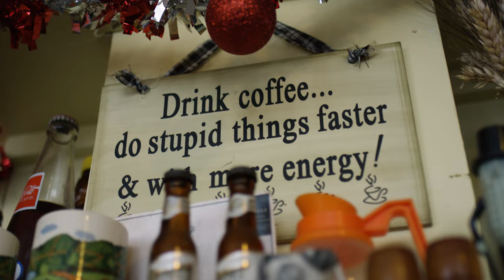Fall '17 On Location in the Boze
The Boze! Bozeman, Montana that is. What an adventure we had putting our new Fall '17 line to the test. We started our days with the best breakfast in town at the Stockyard Calfe, roamed through Hyalite Canyon and found numerous watering holes to catch some of the unique stories of the Boze. IPA + pingpong tournament at MAP Brewing. Steaks + dancing at Stacey's Steakhouse...we even took a morning trip (scenic route) to the Ennis Airport where our local Ambassador took us up for some mile high views of the gorgeous landscapes. And in true Ennis/Bozeman fashion we garnished our aviation experience with a tour and tasting at Willie's Distillery.

Music by one of our favorite new artists: Judah & the Lion - Suit and Jacket

Video by: Bobby Foster